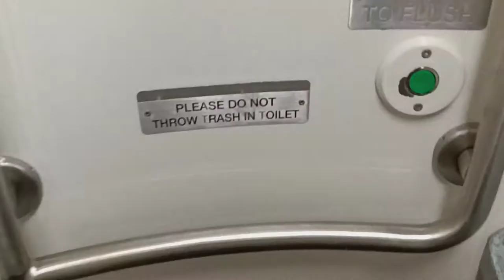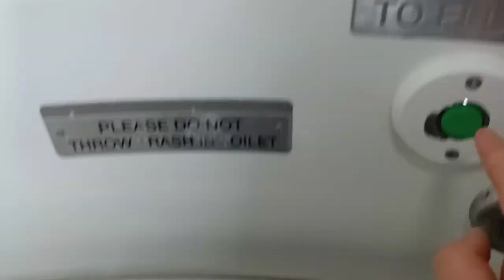MTA Long Island Railroad M7 restroom